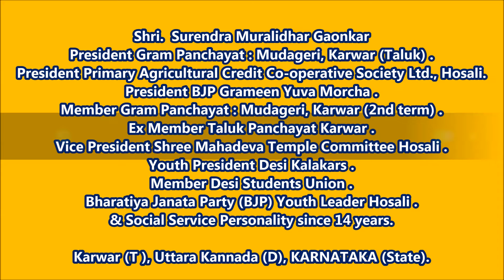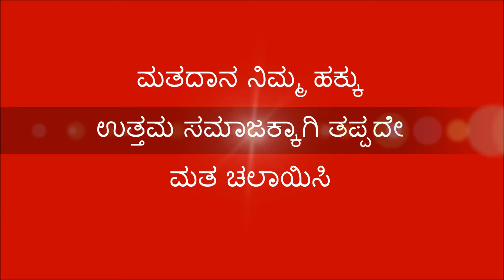Surendra Muralidhar Gaonkar [ ಅಧ್ಯಕ್ಷರು ಗ್ರಾಮ ಪಂಚಾಯತ್ : ಮುಡಗೇರಿ, ಕಾರವಾರ (ತಾಲ್ಲೂಕು) ]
ಅಧ್ಯಕ್ಷರು ಪ್ರಾಥಮಿಕ ಕೃಷಿ ಪತ್ತಿನ ಸಹಕಾರ ಸಂಘ ನಿ, ಹೊಸಹಳ್ಳಿ .
ಮಾಜಿ ಸದಸ್ಯರು ತಾಲೂಕು ಪಂಚಾಯತ್ : ಕಾರವಾರ .
ಉಪಾಧ್ಯಕ್ಷರು ಶ್ರೀ ಮಹಾದೇವ ದೇವಸ್ಥಾನ ಸಮಿತಿ ಹೊಸಹಳ್ಳಿ .
ಅಧ್ಯಕ್ಷರು ಬಿಜೆಪಿ ಗ್ರಾಮೀಣ ಯುವ ಮೋರ್ಚಾ .
ಯುವ ಅಧ್ಯಕ್ಷರು ದೇಸಿ ಕಲಾಕರ್ .
ಸದಸ್ಯರು ದೇಸಿ ವಿದ್ಯಾರ್ಥಿಗಳ ಸಂಘ .
ಸದಸ್ಯರು ಗ್ರಾಮ ಪಂಚಾಯತ್ : ಮುಡಗೇರಿ, (2 ನೇ ಅವಧಿ) .
ಭಾರತೀಯ ಜನತಾ ಪಾರ್ಟಿಯ ಯುವ ಮುಖಂಡರು .